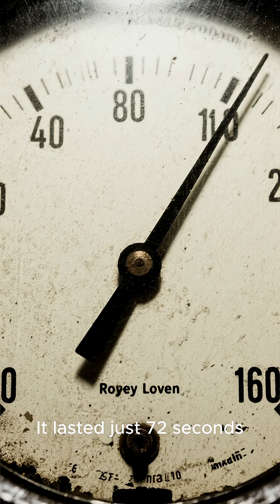The Wow! Signal Humanity's Greatest Mystery from the Stars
🚨 In 1977, Earth caught a mysterious 72-second radio signal from space that has never been explained or found again. Scientists still don’t know if it was an alien message or a cosmic fluke. 👽✨
Could this be humanity’s closest contact with extraterrestrial life? Watch to uncover the mystery of the Wow! Signal! 🌌📡